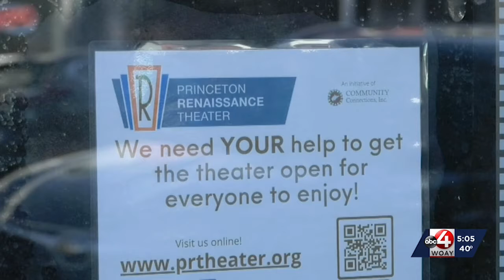Congresswoman Miller tours downtown Princeton to discuss economic recovery